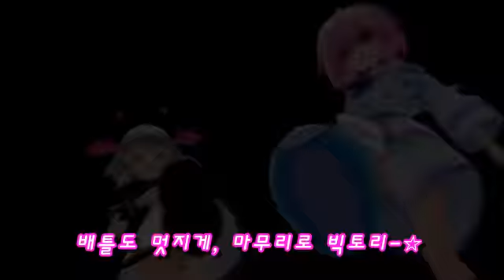신차원게임 넵튠 V(Victory) vol.4 : 여신이라도 멋쟁이가 되고 싶어 편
2013년 상반기 발매 예정인 PlayStation®3용 롤플레잉 게임
신차원게임 넵튠 V의 프로모션 영상 제 4탄 "여신이라도 멋쟁이가 되고 싶어" 편입니다.